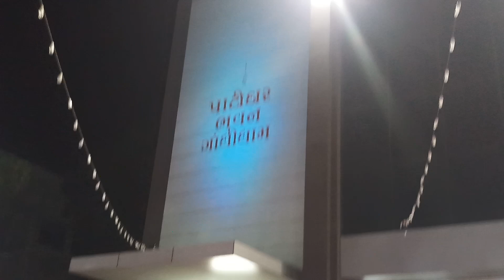Day 3 PATIDAR NAVRATRI // Navratri mahotsav || Gandhidham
|| Navratri mahotsav || Gandhidham || orchestra ratosav
unitedway navratri